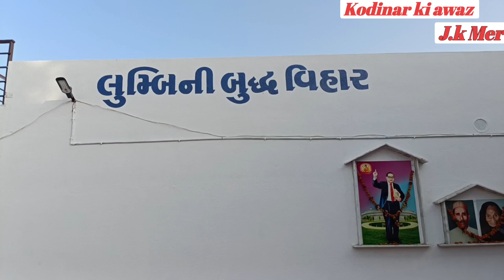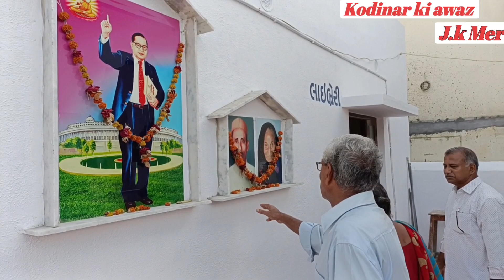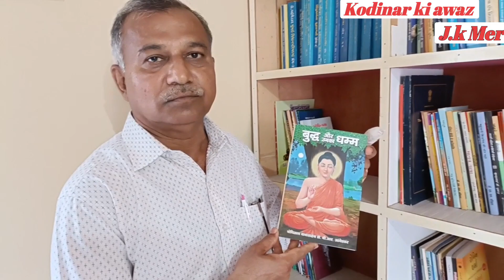વેલણ ગામ પ્રથમ વખત બૌદ્ધ વિહાર ઉદઘાટન સમારોહ | Bhagwan Buddh